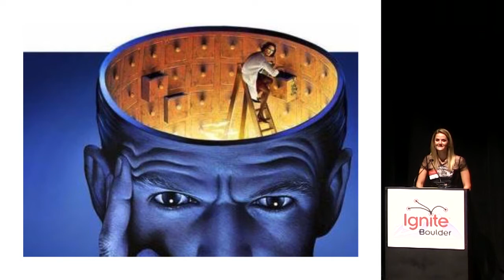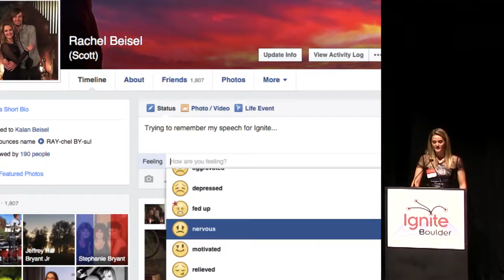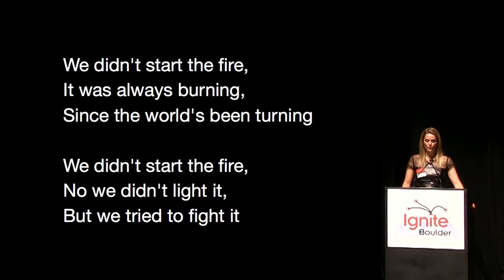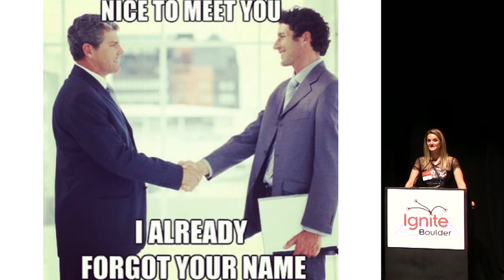Rachel Beisel "Rewriting memories" at Ignite Boulder 28